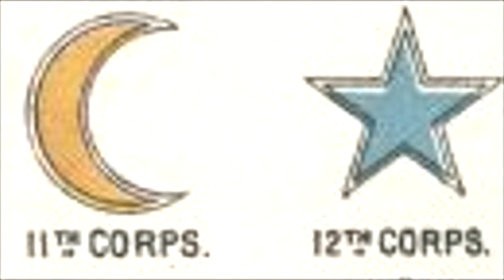Robert E. Lee's Aspero Anno, Post Gettysburg to Mine Run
Welcome back friends! In todays episode we discuss the post battle of Gettysburg, retreat from Pennsylvania and then what would happen the remainder of 1863 to the Army of Northern Virginia. Thanks for sticking by, even as I am posting this video, Hurricane Ian is hitting down on the place I am staying, I tried my best to edit the noise out of the background.

This will be our second to last video in our series about the Army of Northern Virginia. Thanks again Tommy for the message!